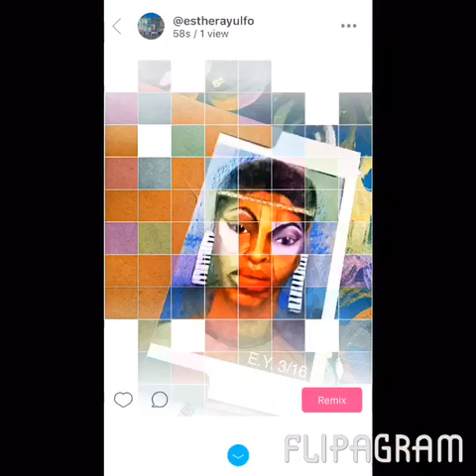After The Laughter Comes Tears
Wendy Rene accompanying my art singing After The Laughter Comes Tears❤️💔

Art-Completes The Circle👩🏾‍🎨